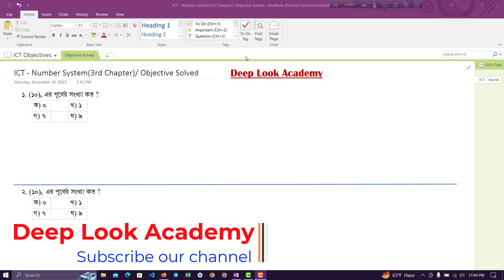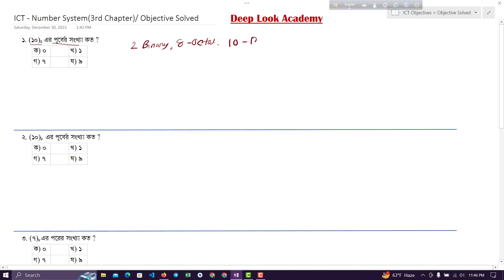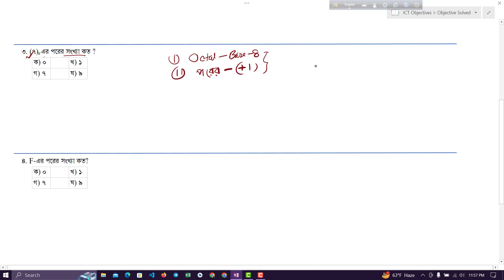একটা সংখ্যার পূর্বের ও পরের সংখ্যা নির্ণয় | HSC ICT | 3rd Chapter | Deep Look Academy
এই ভিডিওতে দেখানো হয়েছে একটা সংখ্যার পূর্বের ও পরের সংখ্যা নির্ণয় | HSC ICT | 3rd Chapter | Deep Look Academy

টিউটোরিয়ালগুলো থেকে ICT বিষয়ের গুরুত্বপূর্ণ টপিকগুলো সহজে শিখে নিতে পারবে।

number system, hsc ict, hsc, একটা সংখ্যার পূর্বের ও পরের সংখ্যা নির্ণয়, পূর্বের ও পরের সংখ্যা নির্ণয়